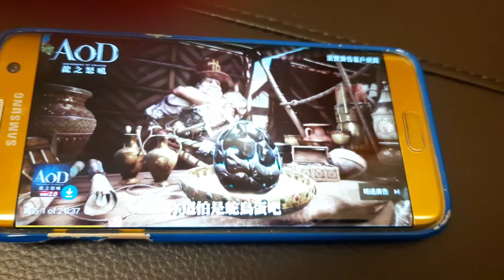龍蛋廣告(AoD Live Recorded Ad²)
We have it. Finally. After remaking the ad in MW: BA... it finally. FINALLY. appeared on my phone.